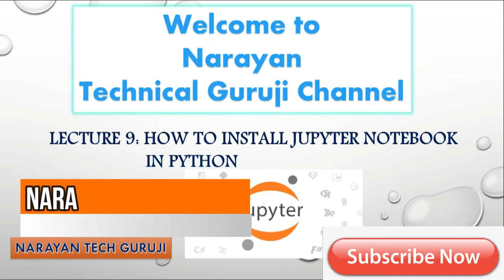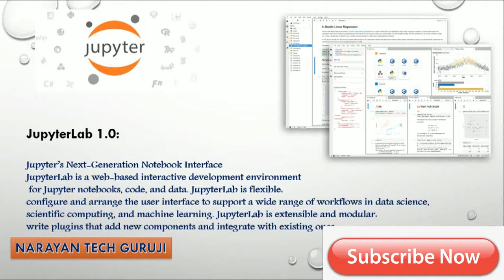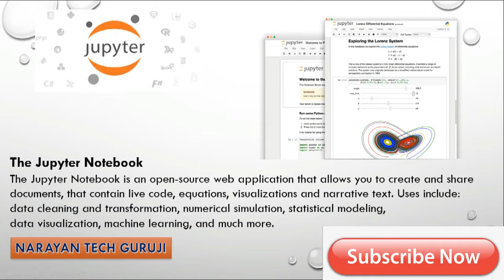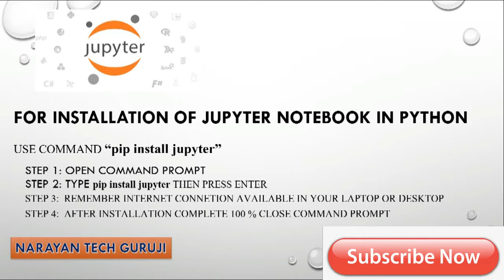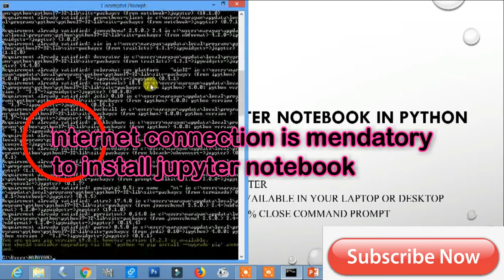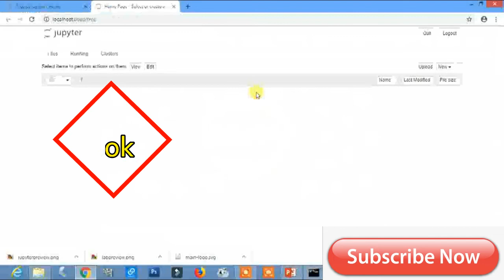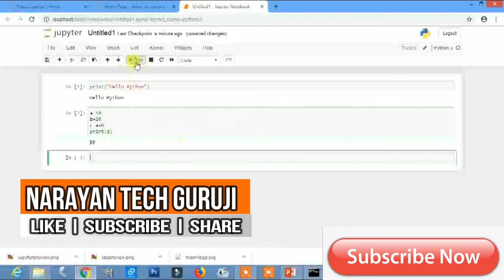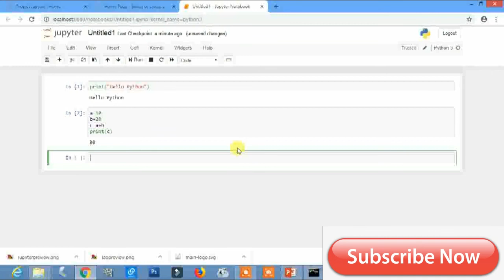Lecture 9: How to install | Execute Python Code in Jupyter Notebook | Windows 7 | 8| 10 [Hindi]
This tutorial video you're learn about, how to install and use jupyter notebook in Python programming . And why use Jupyter Notebook .